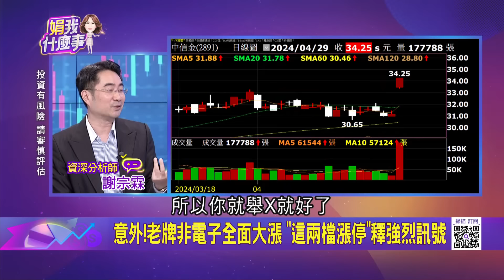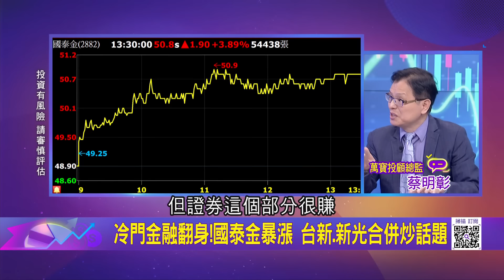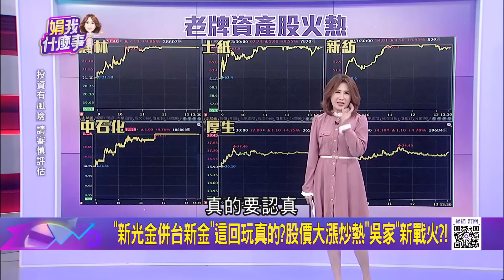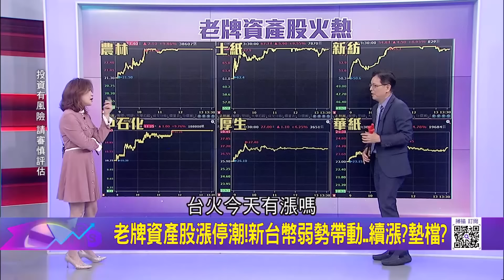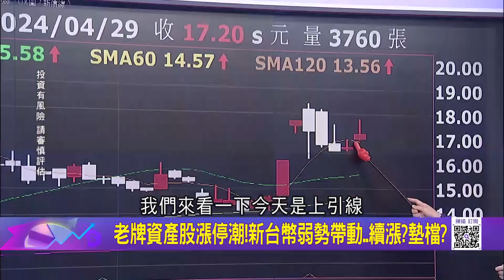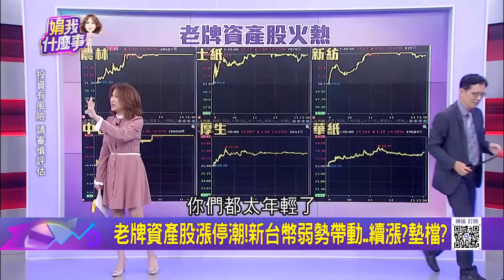意外!老牌非電子全面大漲 "這兩檔漲停"釋強烈訊號冷門金融翻身!國泰金暴漲 台新.新光合併炒話題│陳斐娟 主持│20240429｜關我什麼事 feat.謝宗霖 蔡明彰 賴憲政